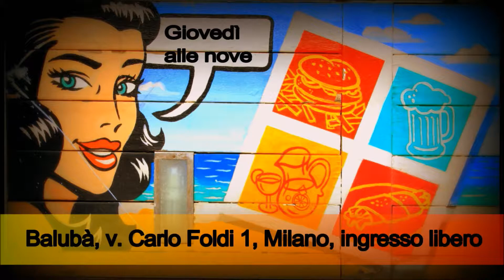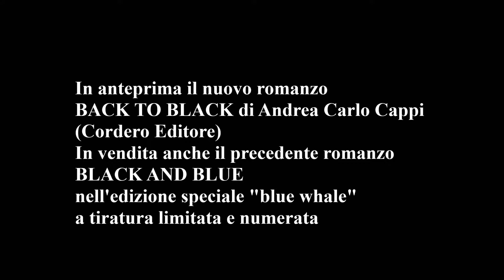Back to Black: anteprima al Balubà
Giovedì 25 maggio 2017, ore 21, Milano, Balubà (via Carlo Foldi 1) Andrea G. Pinketts presenta il nuovo romanzo di Andrea Carlo Cappi BACK TO BLACK (Cordero Editore)